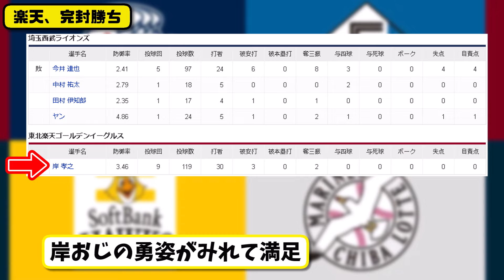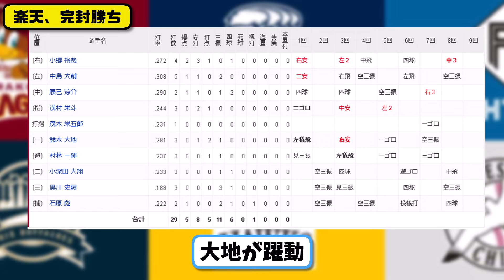【4位vs6位】楽天イーグルスが西武ライオンズに5-0で勝利…7月13日完封勝ちで2連勝…先発岸完封勝利3勝目&2500投球回達成…小郷&浅村&村林&鈴木が活躍【最新・反応集・なんJ・2ch】プロ野球